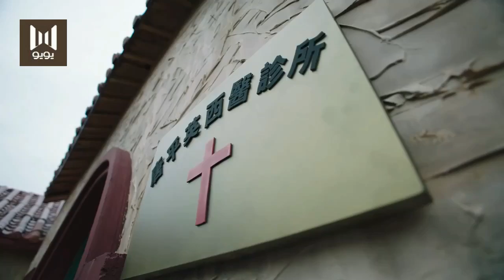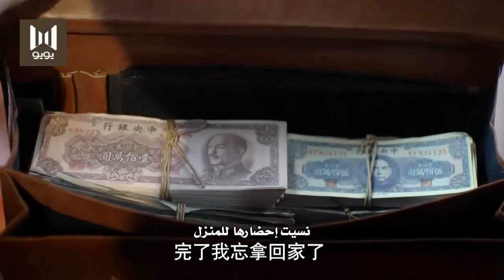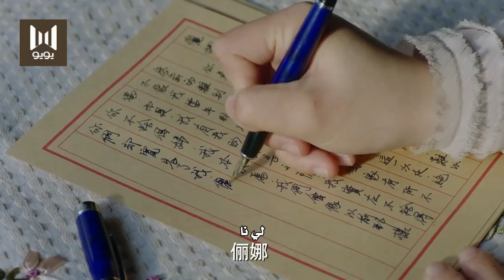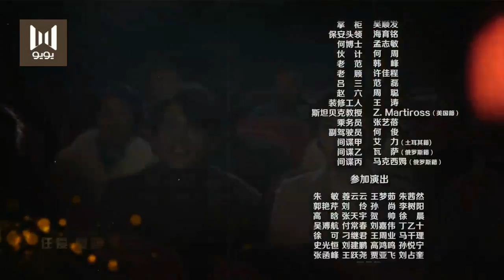الحلقـة 16 من مسلسل ( تائهــون في الحـــب | Lost in 1949 ) مترجمة